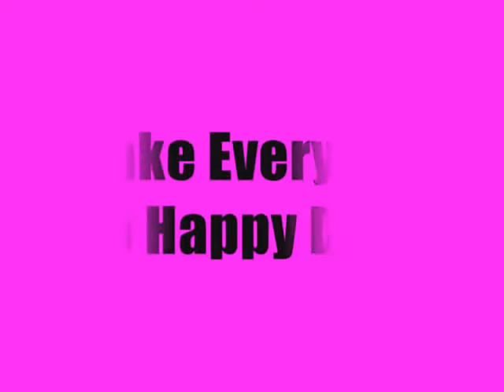Let Your Love Flow- by Rick Dean (Gaston Richardson)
Remembering this song from my Air force- band in Germany, and thought I'd spruce things a bit. Faster Tempo and more Bass, just try to get happy feelings flowing.